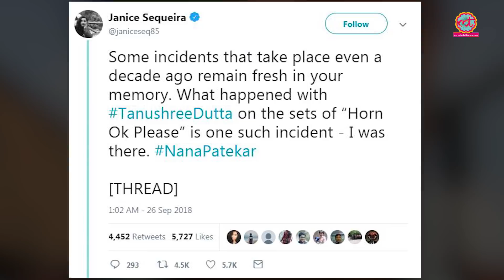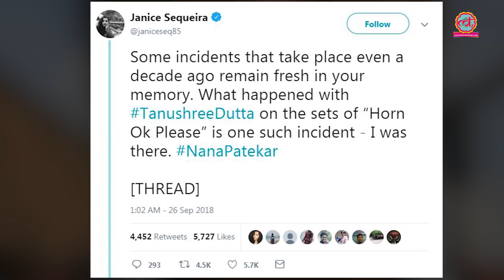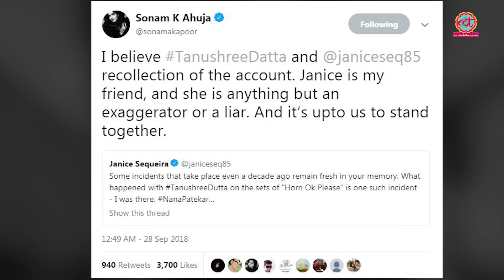Nana Patekar ने Tanushree Dutta के इल्जाम पर कहा - कोर्ट जाऊंगा | The Lallantop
Tanushree Dutta says actor Irrfan and- Suniel Shetty stood up for me when Vivek Agnihotri told me 'kapde utar ke naacho.' Nana Patekar breaks silence on allegations and says he will file a case in court.